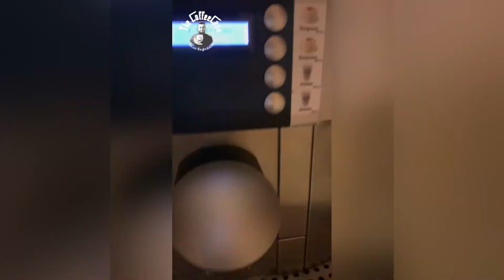Кофемашина Franke на продажу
В наличии профессиональная кофемашина швейцарского производства Franke Flair.

Подробнее о кофемашине:

Подробнее о кофемашине:

Мы преимущественно рекомендуем кофемашину Franke Flair для покупки или аренды, так как на наших кофеточках мы работаем именно на них! Она хорошо справляется с большим наплывом клиентов, автоматизированна и проста в обслуживании! Хорошо подойдёт для общепита, офисов, и точек кофе с собой. Возможность приготовления до 8 стандартных напитков нажатием одной кнопки: эспрессо, американо, каппучино, латте, латте макиатто, лунго, горячее молоко, чай.

Кофемашина Flair установлена в сети ресторанов «Сбарро», «Поль Бейкери», заправочных станциях «Газпром-нефть», «Теремок», «Му-Му», «SUBWAY», ресторанах отелей Grand Hotel Marriot, Baltschug Kempinski Moscow, и во многих, многих других.

Характеристики:

Швейцарское производство
* ШхГхВ 423х542х523 мм.
* Потребляемая Мощность: 2,3 кВт
* Бункер для воды вместительностью 5.5 литров
* 8 кнопок приготовления напитков.
* 2 кофемолки и два бункера объемом 250 гр.
* Рекомендуемая суточная производительность 100 чашек в день